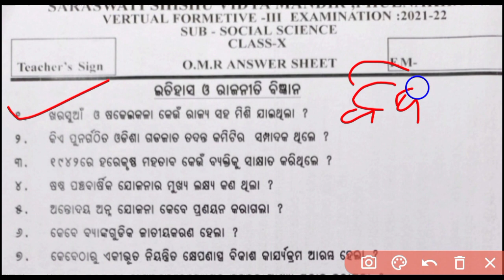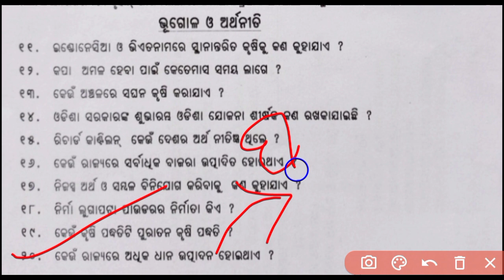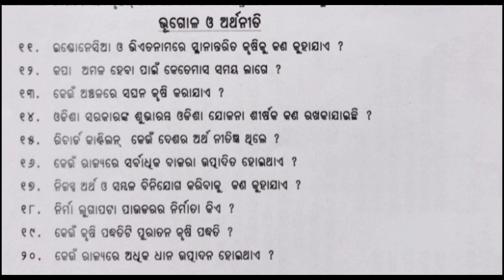10th Class FA 3 Exam Question with answers#Class 10 FA 3 Social science Question#10 Class FA3 SSC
10th Class FA 3 Exam Question with answers#Class 10 FA 3 Social science Question#10 Class FA3 SSC
10th Class FA 3 Exam Question#10 Class FA 3 SSC Question#Class 10 FA 3 history and geography Question#Class 10 FA 3
Class 10 Formative Assessment 3 Of Odisha board School
10 Class FA 3 Exam Question with answers of Odisha board School
Class 10 FA 3 Exam Question with answers of Odisha board School
FA 3 Exam Question with answers of Odisha board School
FA 3 Exam Question Of Class 10
Class 10 FA 3 Social science Question with answers
Class 10 FA 3 history and geography Question
10 Class FA 3 SSC Question
Class 10 Social science Question
PM Tutorial